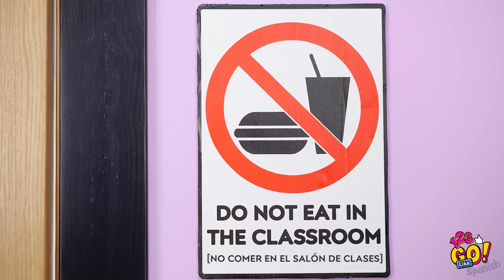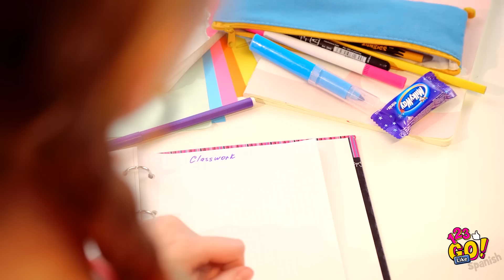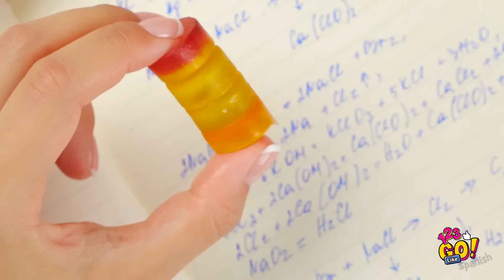Formas extrañas de meter comida en clase || Útiles escolares comestibles de bricolaje y bromas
¿Alguna vez, cuando has estado en clase, has sentido tanta hambre que todo lo que podías escuchar era el sonido de tu estómago rugiendo? Pero las clases son para aprender, y el tiempo de estudio no es la hora del almuerzo, ¿verdad?

¿Qué puedes hacer, entonces? ¡Pues inventar nuevos trucos para meter comida en clase, por supuesto! ¡Aprende a hacer útiles escolares comestibles, divertidos y fáciles para el regreso a la escuela! Prueba esto con tus amigos y familiares, o con tu hermano y hermana, e incluso con tus maestros.

Entonces, ¿qué esperas?